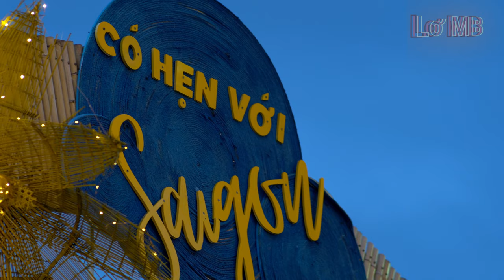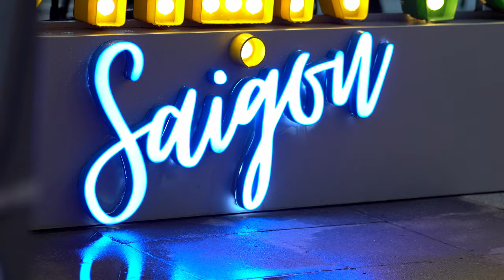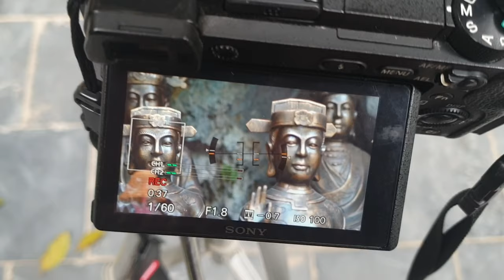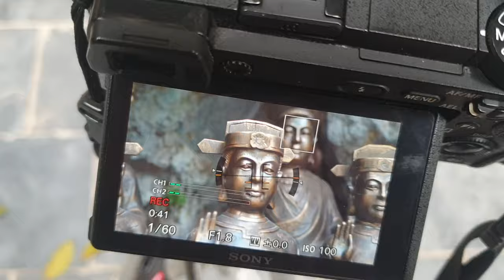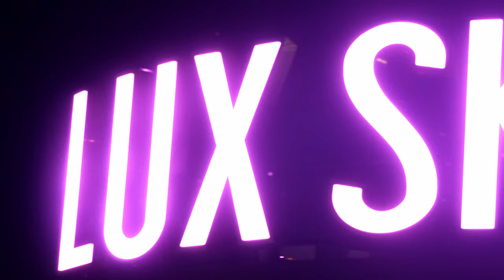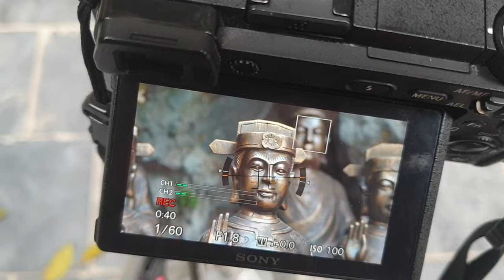Viltrox 85mm F1.8 - Lens siêu chân dung giá rẻ?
Nếu thấy video hay hãy nhấn nút đăng kí, không quên nhấn vào nút chuông để theo dõi các nội dung về quay video, du lịch FLYCAM trên kênh Lơ nhé!

Trong video này mình sẽ review chiếc lens viltrox 85mm F1.8 cho SONY E MOUNT và một số video ảnh chụp mình quay trực tiếp trên chiếc lenschân dung quốc dân này nhé